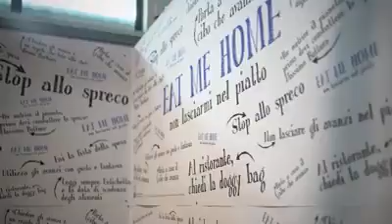Starred Chefs Event - Italy, Abruzzo 2018